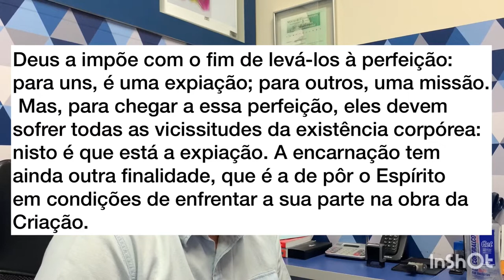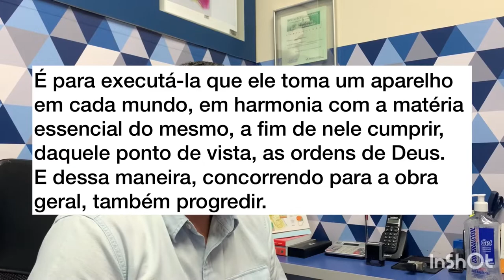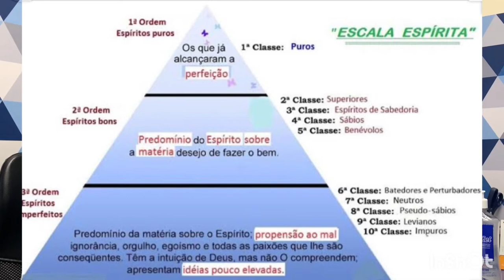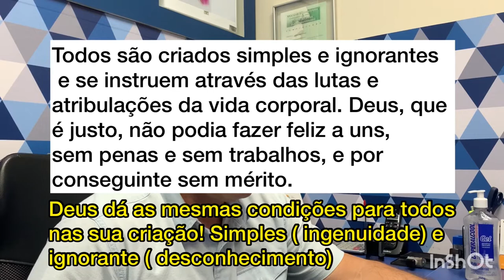# LE 39 Livro dos Espíritos para Umbandistas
Umbanda e Espiritismo